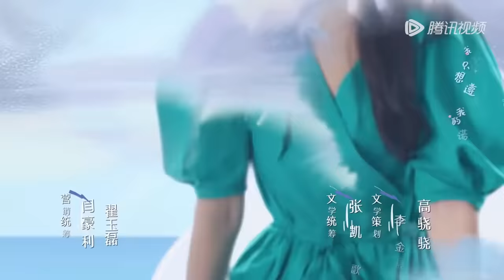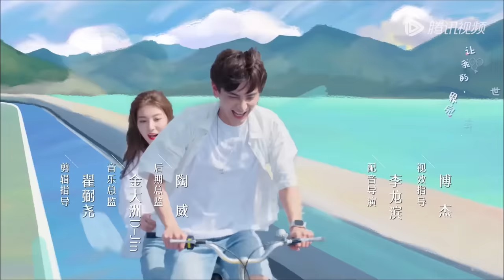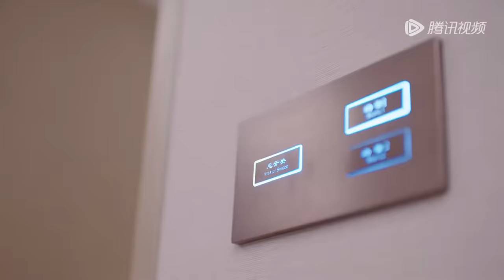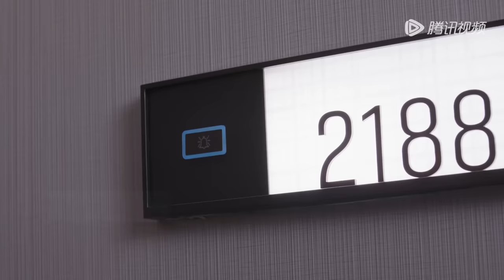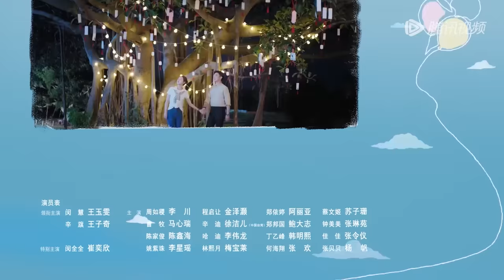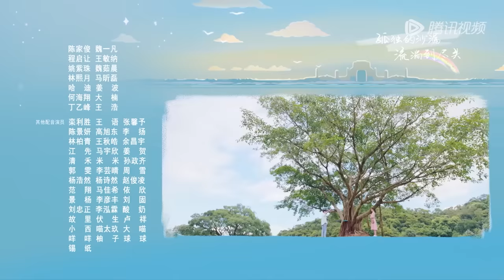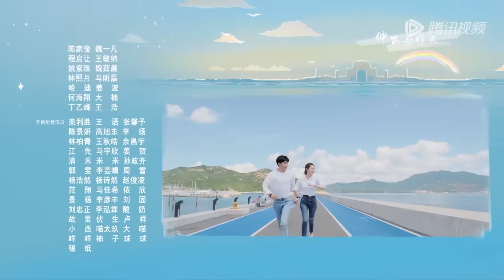ENG SUB【你给我的喜欢 The Love You Give Me】EP15 辛旗放弃抚养权，一家三口沙滩露营（王玉雯、王子奇）